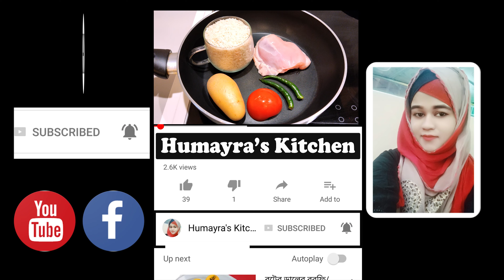রাতে কি খাবেন ভাবছেন,ঝটপট বানিয়ে নিন এই রেসিপি || dinner idea || chicken pulao || Humayra's Kitchen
রাতে কি খাবেন ভাবছেন,ঝটপট বানিয়ে নিন এই রেসিপি।